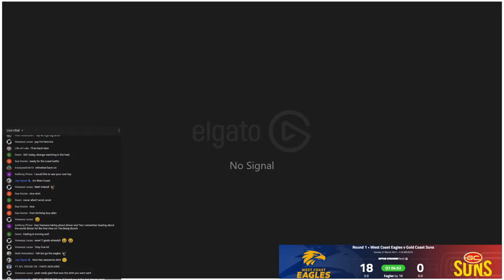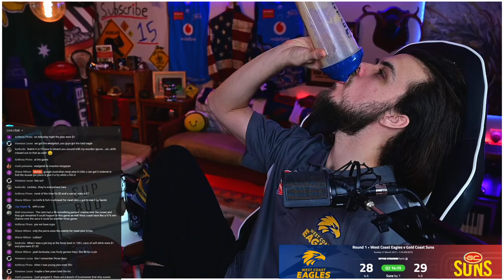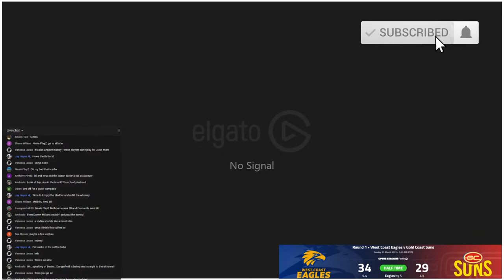🔴 LIVE STREAM | AFL | West Coast Eagles Vs Gold Coast Suns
Say Hi!

West Coast Eagles Vs Gold Coast Suns

**NO FOOTAGE OF THE GAME WILL BE SHOWN DUE TO COPYRIGHT**

Check the Discord and the community can help you find a way to watch!